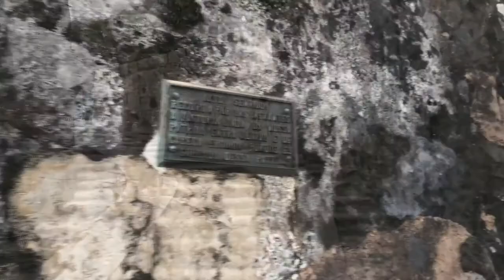The Ruin of St. Paul Cathedral /Day 2 Macau🇲🇴. ruinsofstpaul macau fortress/Vlog#99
The Ruins of Saint Paul's (Chinese: Portuguese: Ruínas de São Paulo) are the ruins of a 17th-century Catholic religious complex in Santo António, Macau, China. It includes what was originally St. Paul's College and the Church of St. Paul (Igreja de São Paulo) also known as "Mater Dei", a 17th-century Portuguese church dedicated to Saint Paul the Apostle. Today, the ruins are one of Macau's best known landmarks and one of the Seven Wonders of Portuguese Origin in the World. In 2005, they were officially listed as part of the Historic Centre of Macau, a UNESCO World Heritage Site.